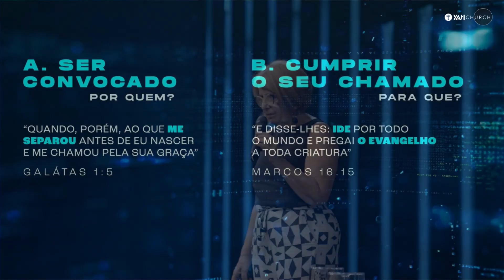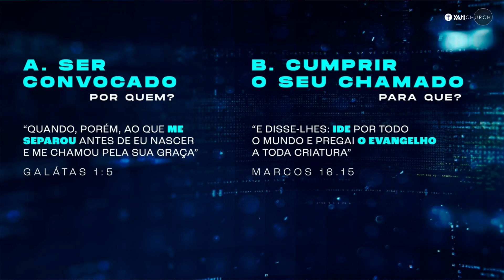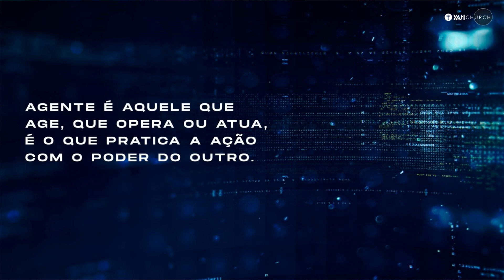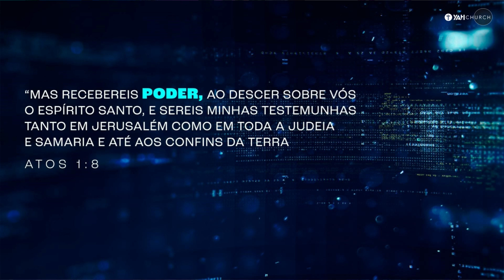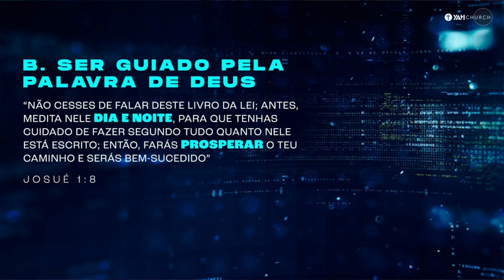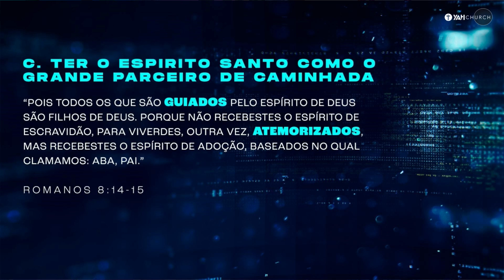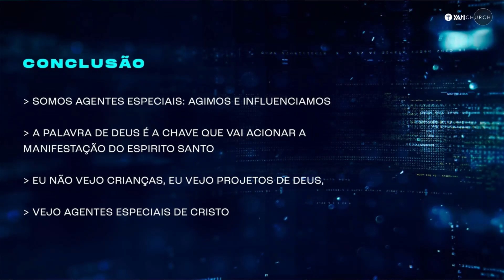AGENTES ESPECIAIS DE CRISTO | Palavra de Hoje | Izabel Sabatier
Mensagem pregada pela Pra. Izabel Sabatier na YAH Church em 17 de Outubro de 2021 - Culto das 18h.